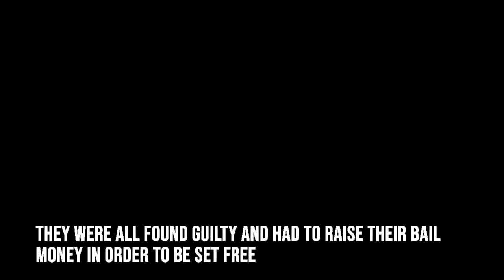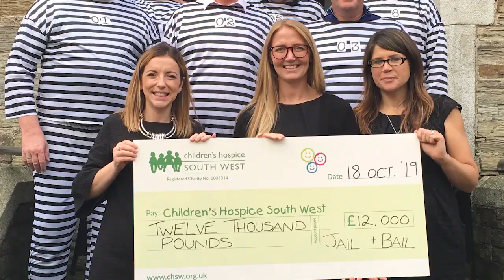Jail and Bail Bodmin 2019 for Children's Hospice South West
On 18th October 2019 the 'Bodmin Six' were arrested and put on trial for fictitious crimes. They were all found guilty and then had to raise they bail money in order to be set free.

By the end of the day they had raised over £12,000 for Children's Hospice South West.

Thanks to Barnett Photo Studio for capturing photos of the day.